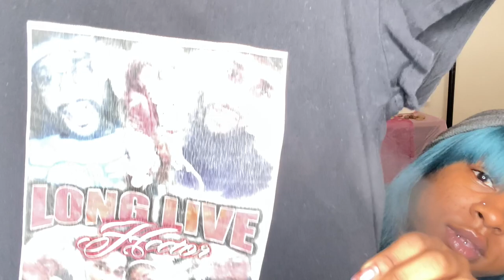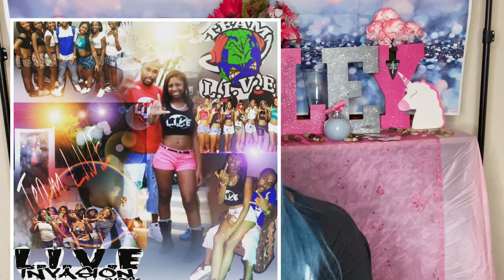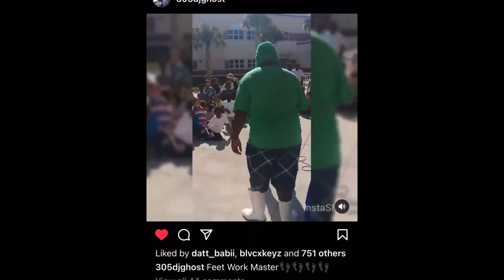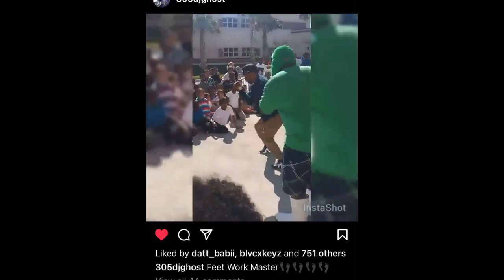STORYTIME: WORST FEELING WHEN I GOT THAT PHONE CALL AT WORK 🥺 LLG🕊 PICS + VIDS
Hey y’all , it was really hard keeping my emotions under control but as you can see it’s a touchy conversation for me. I tried my very best to get through this video and also tried to remember it like it was yesterday but I tried my best.  I hope you all stayed with me to this video. Keep me in your prayers and Stay SAFE.

I would never forget the day I go a phone call ? March 22,2015 ...

Don’t take nobody for granted, Love with your whole heart.

Love you guys and stay tune for the next video!

If you have any questions or would like to share anything with me you can reach me by my INBOX (dm)